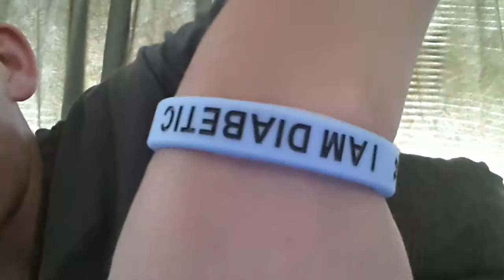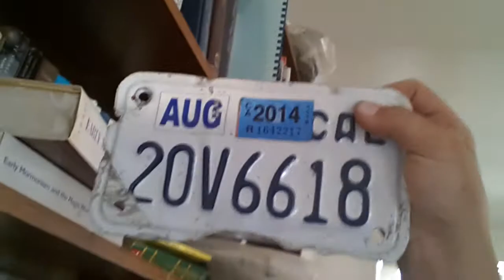GIVEAWAY!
I will give you a different game if you don't like it.